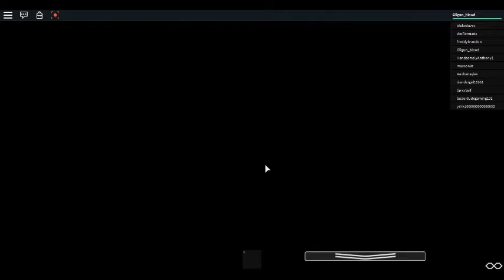ผมดูน่ากลัวน่ะสิ I'm Scary | Roblox [GRgun_blood]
มาแล้วครับ วิดีโอที่ผมมาอัปโหลด
I have a video that I uploaded.